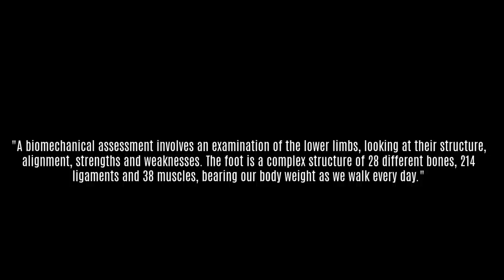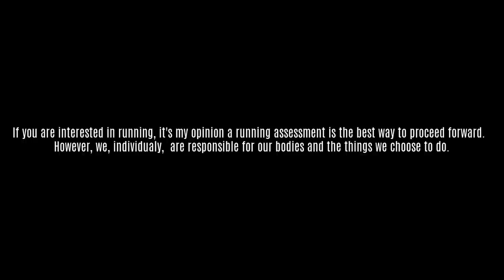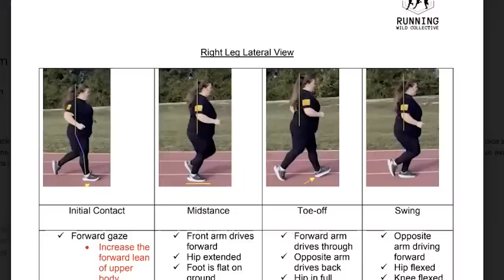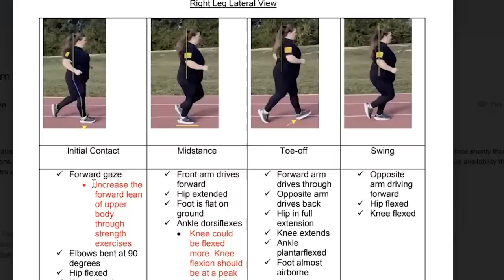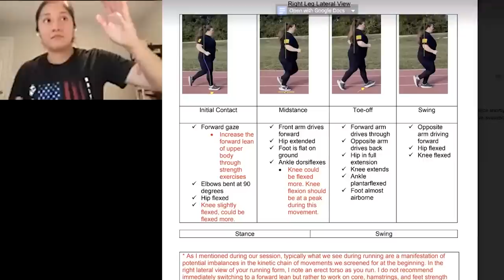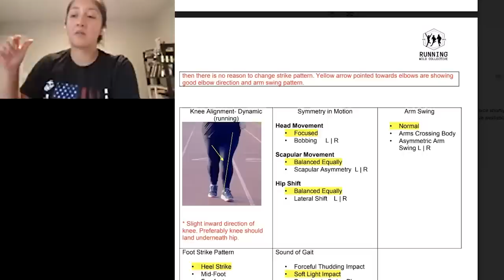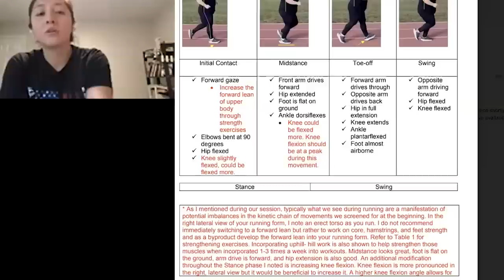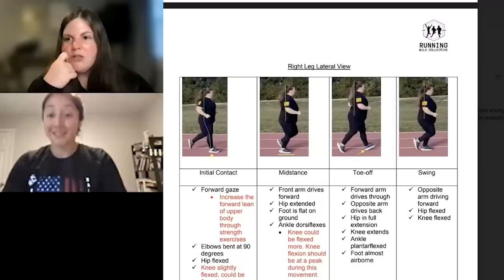Getting a Running Assessment: why get one, a look at mine and benefits I've experienced EP6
After my first 5K, I got a running assessment. In EP 6 of my Half Marathon Training Series, I talk about my experience and share clips of my coach and I going over my assessment. Also, I talk about the benefits I found from getting a running assessment as a beginner, as an obese runner and just as a person looking to grow.

Here is a link to the podcast episode we filmed when we went over my assessment

In 2022, I completed a Couch to 5K program, and ran my first 5K. Then I ran several other 5Ks. I found joy while running, even if slowly, when I was feeling very overwhelmed and not my brightest. This new fondness of running led to curiosity and I wondered, can I run a half marathon? Well,   welcome to my Half Marathon Series, I will be sharing weekly weigh in/check in videos and monthly updates.

00:00 Intro
02:08 Getting the Running Assessment
08:25 Reviewing my questions with my Running Coach
25:39 Wrapping it Up

♡ I do not share my experience to give you a template for what to do or what not to do in life, fitness, food or with weight loss. I share in hopes of inspiring others to start, start working towards a healthier and happier life by taking ownership of where they are and where they are going. Quick fix solutions along with guilt and shame based marketing schemes lie.There is not one right way for everyone, but there is a right way for you and you worth doing the work to figure that out.  I encourage all to seek guidance from medical professionals, dietitians, therapy and vetted fitness professional as needed.